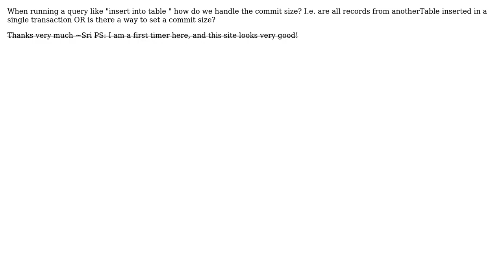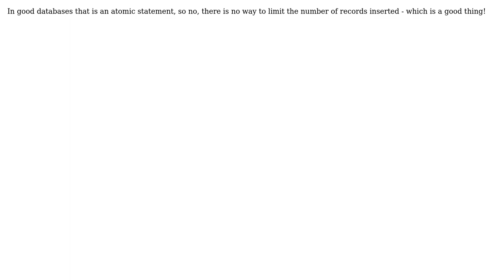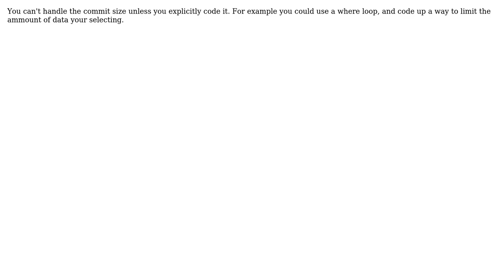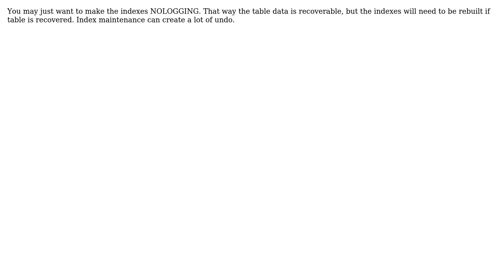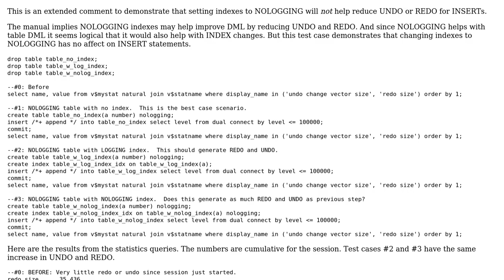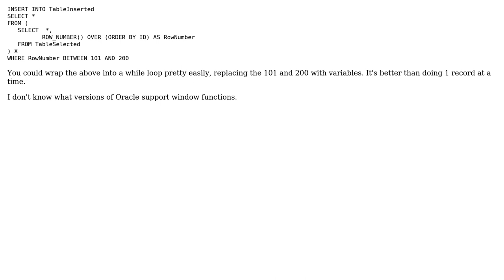SQL Insert with large dataset (12 Solutions!!)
SQL Insert with large dataset